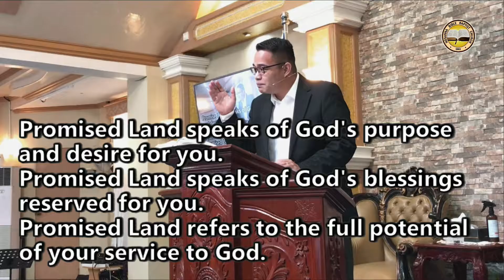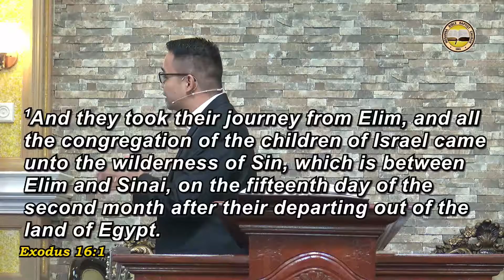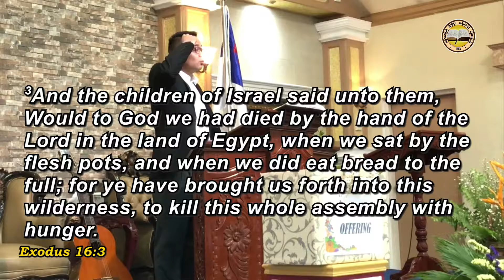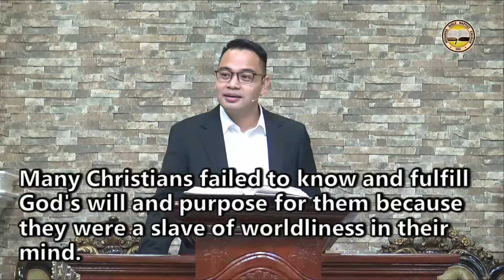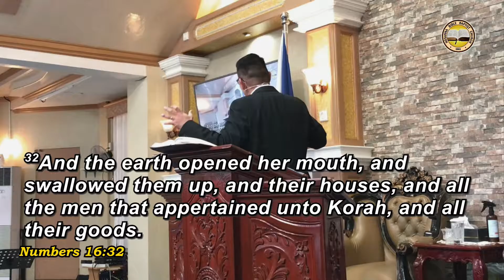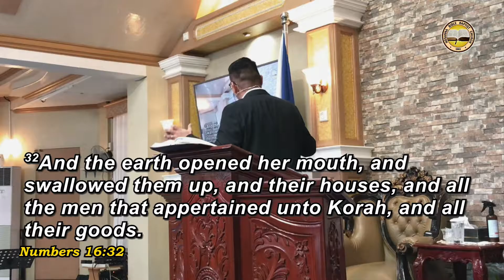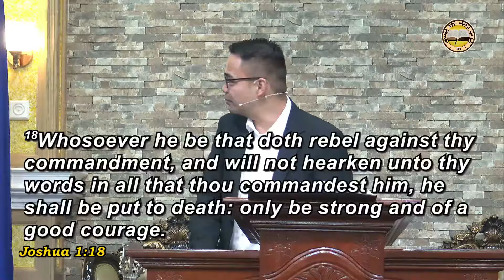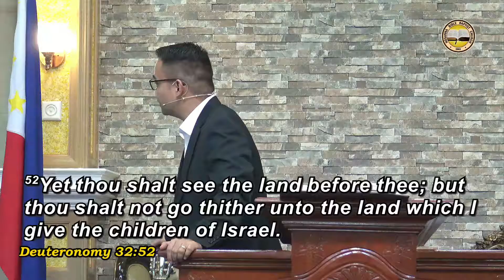How To Reach And Possess Your Promised Land | Rev. Provy R. Cadelina | Ilokano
How To Reach And Possess Your Promised Land
Rev. Provy R. Cadelina
Ilokano Preaching

Visit Us: Brgy. 4, San Simon 1, Bacarra, Ilocos Norte, Philippines